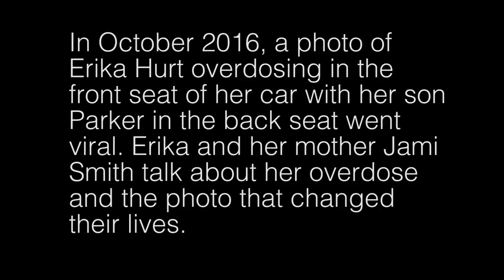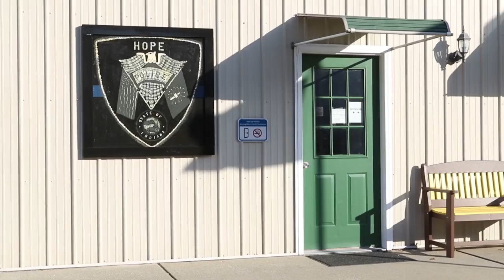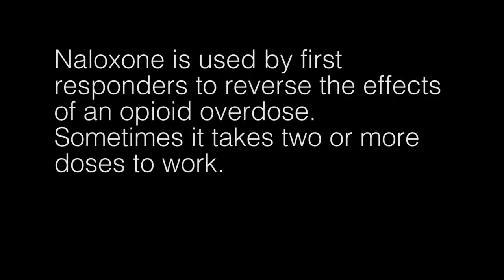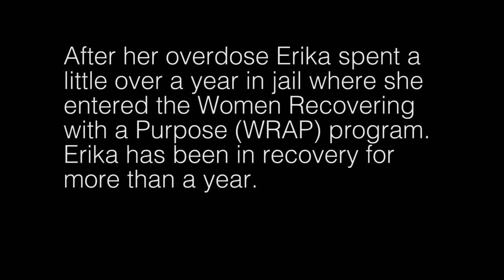The Erika Hurt Story: Heroin, her son and a devastating photo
Erika Hurt has many images that haunt her mind from the time she spent in drug addiction. But none more so than a photo that went viral in October 2016. It was an image of her overdosing on what she thought was heroin in her car at a Hope, Indiana, discount store parking lot. A syringe hanging off her left hand, her toddler son watched from the back seat. She nearly died. Jan. 26, 2018. The (Columbus, Indiana) Republic. The Opioid Epidemic in Bartholomew County.